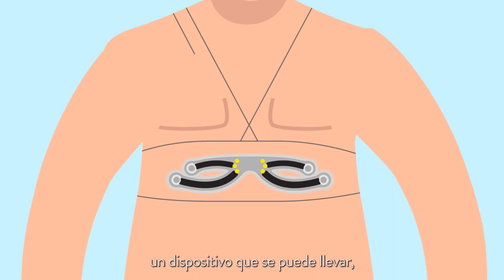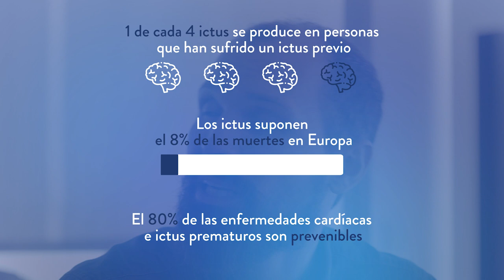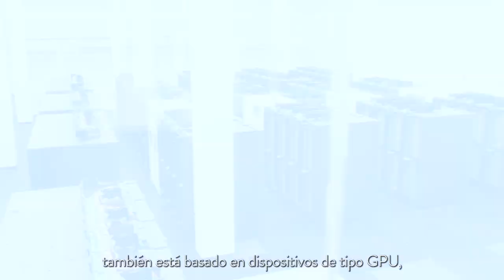Supercomputación e IA para prevenir el ictus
🧠❤El BSC utiliza supercomputación e IA para la prevención del ictus usando dispositivos inteligentes, como smartwatches.

🙋‍♀️La investigación incorpora la perspectiva de género